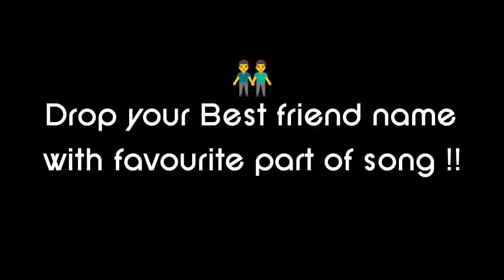Aaja Lade Fir khilono ke liye | [Slowed+Reverb] | Arijit Singh | Hindi Lo-fi Song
Movies: Sonu Ke Titu Ki Sweety

Song Lyrics :-

Tera Yaar Hoon Main Lyrics Arijit Singh in Hindi from the movie Sonu Ke Titu Ki Sweety. This song is sung by Arijit Singh, Rochak Kohli and composed by Rochak Kohli. These lyrics are penned by Kumaar.
Tu jo roota to kaun hansega
Tu jo chhoota toh kaun rahega
Tu chup hai toh yeh darr lagta hai
Apna mujhko ko ab kaun kahega
Tu hi wajahTera Yaar Hoon Main
Tere bina bewajah
bekar hoon main
Tera yaar hoon main (x2)
Aaja ladein phir khilono ke liye
Tu jeete main haar jaaun
Aaja karein phir wohi shararatein
Tu bhaage main maar khaaun
Meethi si woh gaali teri
Sun~ne ko taiyaar hoon main
Tera yaar hoon..
Sajna de rang rangaaiyan ve
Sagna diyan sehnaiyan ve
Dhol wajange yaar nachange
Lakh lakh deo badhaiyan ve
Khusiyan nachda main phiraan
Hanjuan ton bachda main phiraan..
O jaate nahi kahin rishte puraane
Kisi naye ke aa jaane se
Jaata hoon main toh mujhe tu jaane de
Kyun pareshan hai mere jaane se..
Toota hai toh juda hai kyun
Meri taraf tu muda hai kyun
Haq nahi tu yeh kahe ki yaar ab hum na rahe
Ek teri yaari ka hi
Saaton janam haqdaar hoon main
Tera yaar hoo main.. (x3)

🌀 This channel and I do not claim any right over any of the graphics, images, songs used in this video.

Ignore 🏷️

tera yaar hoon main lofi song,
tera yaar hoon main lofi song status,
tera yaar hoon main lofi song ringtone,
tera yaar hoon main lofi song download,
tera yaar hoon main lofi song mp3 download pagalworld,
tera yaar hoon main lofi song mp3 download pagalworld mp4,
8d tera yaar hoon main
tera. yaar hu mai
tera yaar hoon mai status
tera yaar hoon maii
janam haqdaar hun mai
ek teri yaari kaa hi saato janan
best friend songs
best freindship status
dosti status video
dosti status song
dosti status shayari in hindi
dosti status shayari
dosti status hindi gana
dosti status black screen
tera yaar hoon mein
tera yaar hoon main slowed and rewerb lofi
tera yaar hoon main slowed and rewerb whatsapp status
tera yaar hoon main slowed
tera yaar hoon main slowed and rewerb
o jaate nahi kahin rishte puraane kisi naye ke aa jaane se
sajna de rang rangaaiyan ve sagna diyan sehnaiyan ve
meethi si woh gaali teri sun’ne ko taiyaar hoon main
aaja ladein phir khilono ke liye tu jeete main haar jaaun
tera yaar hoon main arijit singh
shreya ghoshal
atif aslam
Sachet-Parampara
Akhil sachdeva song
arijit singh romantic songs
t-series songs
arijit singh slowed reverb songs
t series hit songs
chill mix
chill relax beats
lofi beats for your life
relax sleep
lo-fi hip hop mix
latest punjabi song 2022
shorts
latest punjabi song
punjabi song
darshan raval song
jubin nautiyal
Arijit Singh
pritam
Neha Kakkar
New lofi song
bollywood New song
Bollywood new song 2022